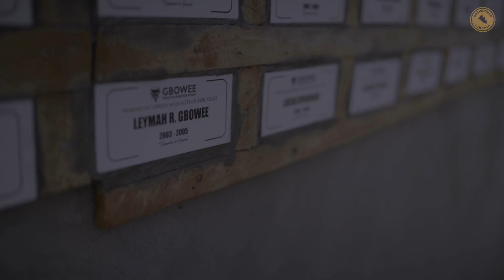Women of Liberia film teaser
Teaser Women of Liberia @rediscoverliberia